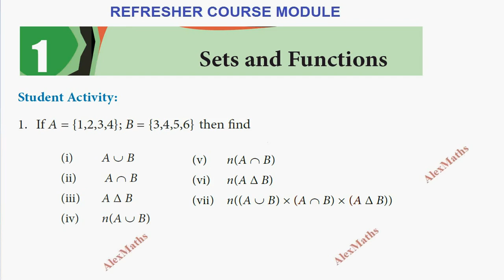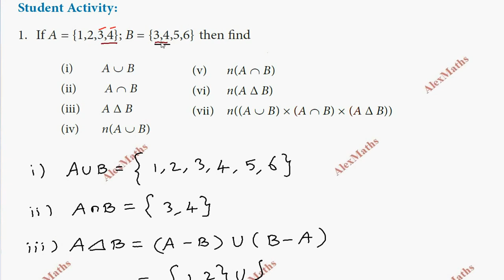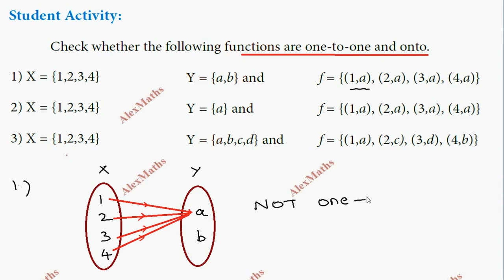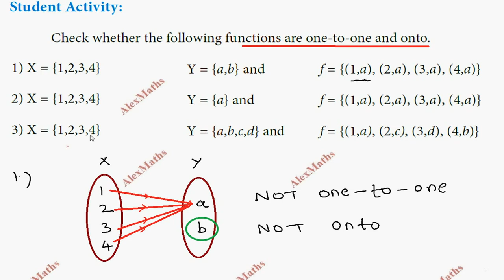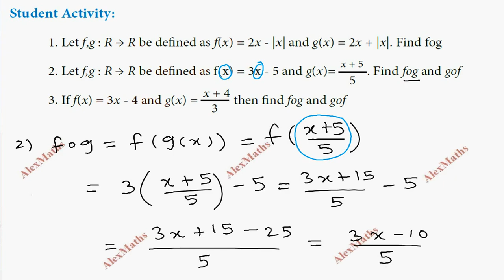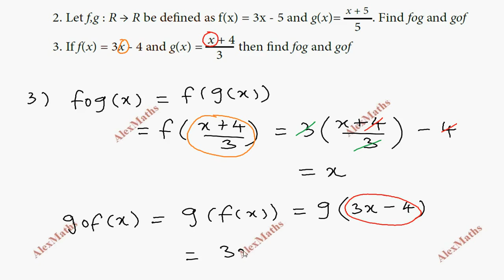Class 11 Maths | Refresher Course Module 2021-22 | 1. Sets and Functions